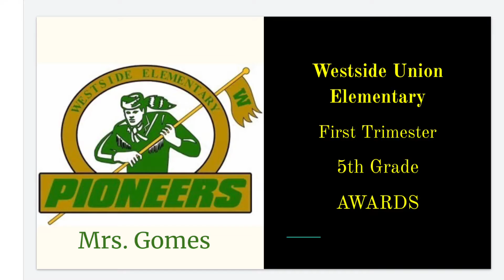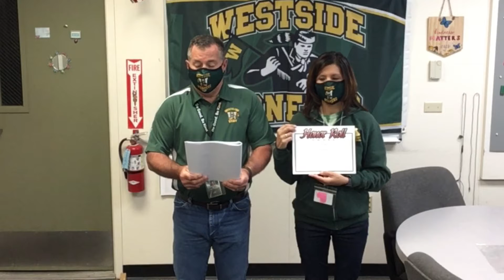Mrs. Gomes 1st Tri Awards